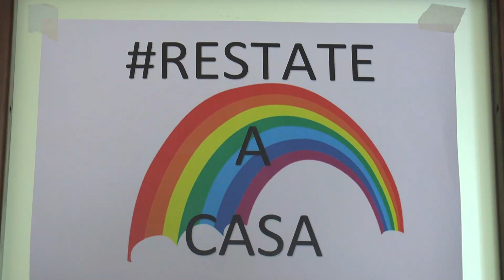PIVEC Farindola: “Grazie al COI raggiunto l’intero territorio montano vestino”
A Farindola la locale protezione civile ormai da anni ha sviluppato il modello COI, Centro Operativo Intercomunale. Grazie a questa sinergia con altri comuni dell’alta area vestina si è riusciti ad ottimizzare tempo e materiali.